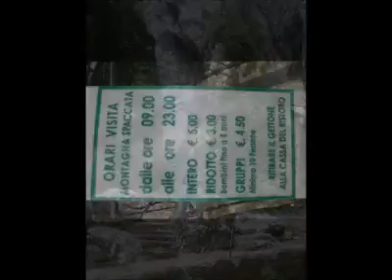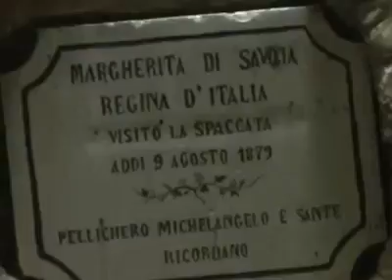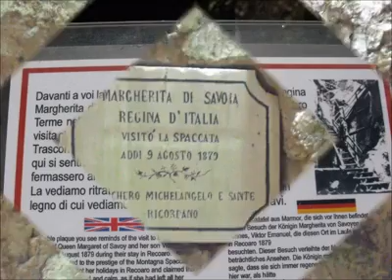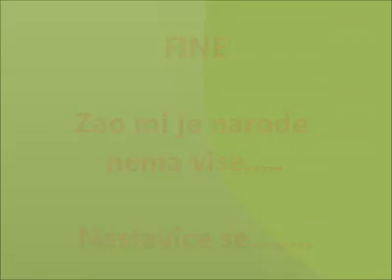Montagna Spaccata Recoaro Terme